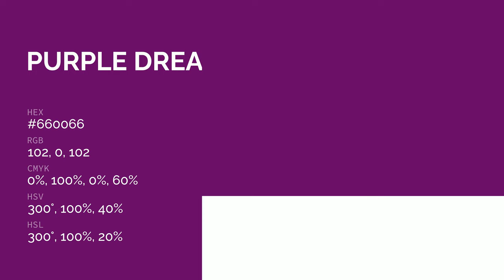Purple Dreamer color #660066 hex color - Violet color - Cool color 660066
What color is Purple Dreamer ? #660066 hex color - Violet color - Cool color 660066

Hex #660066 Color Code is also known as Purple Dreamer color.